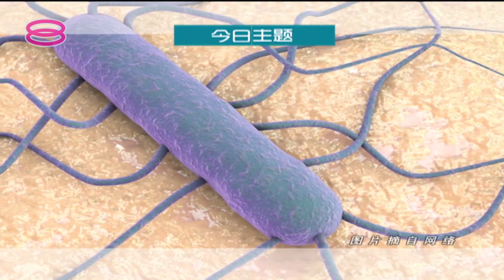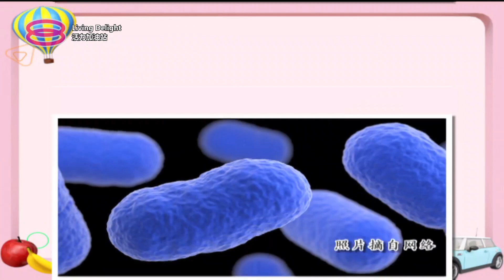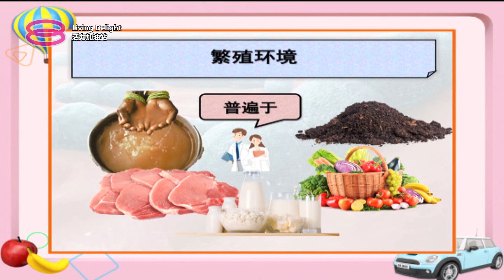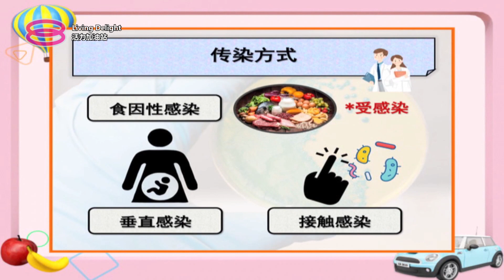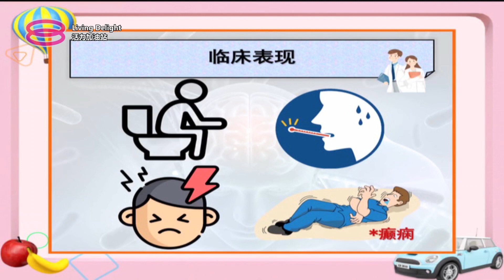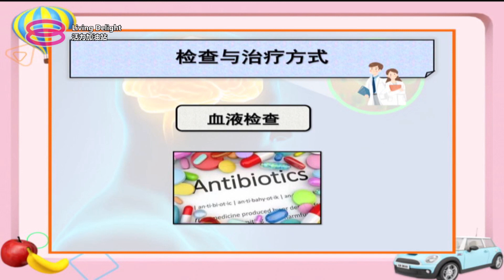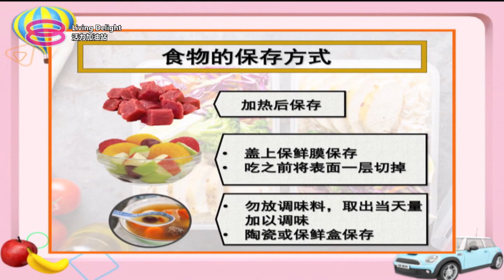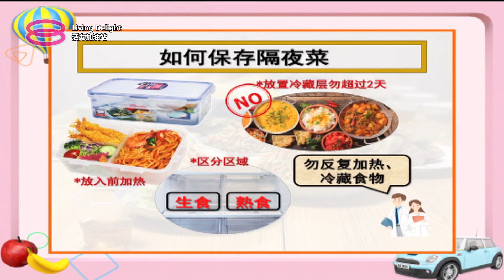活力加油站 Living Delight (2021) | 2021年8月17日: 常吃隔夜菜？小心脑膜炎！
主持人：秦雯彬 ＆ 黄隽斌

 今日主题：
 ● 常吃隔夜菜？小心脑膜炎！
 ● 如何预防李斯特菌？
 ● 不同食物保存方式
 ● 安心生活坊